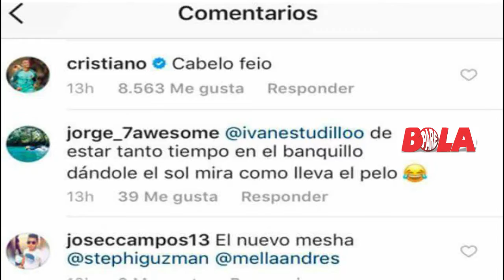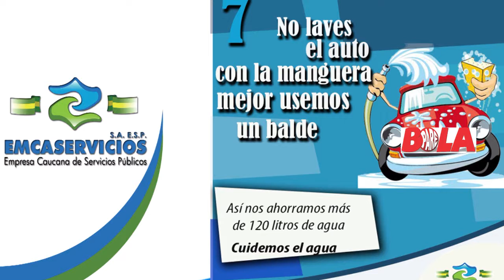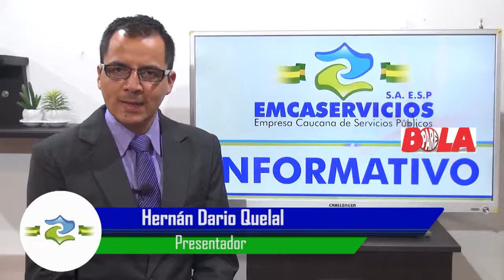PAREBOLA INTERNET 27 JUNIO 2017